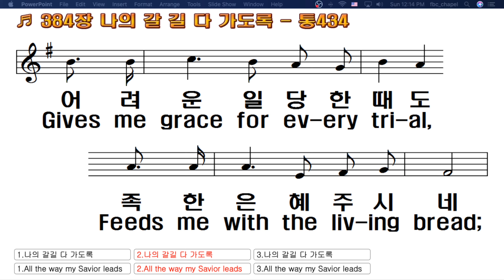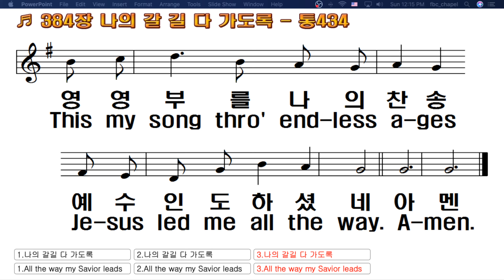무엇이 보이느냐 (막 9:14-26)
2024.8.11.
웨이코 한인 교회 주일 예배